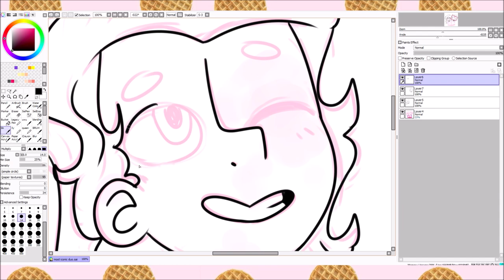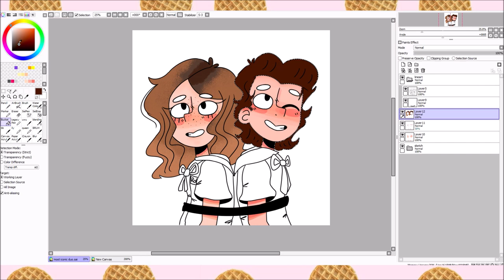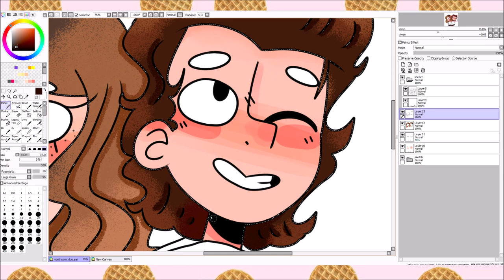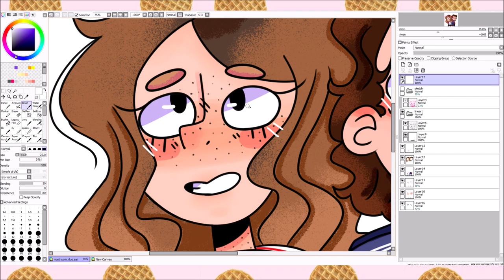the most iconic duo | stranger things speedpaint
THEY ARE SO CUTE TOGETHER. I LOVE THEM SO MUCH ❤